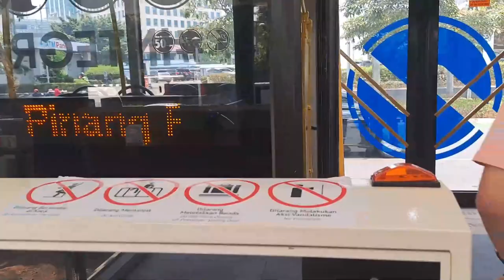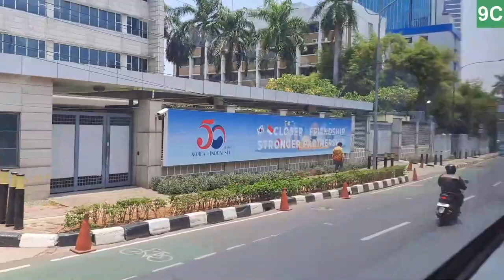Scania ASMR | Transjakarta 9C Ride from Senayan to BNN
Audio wise you get clear/audible announcements and the CNG engine sound

Timestamps:
0:24 Leaving Bundaran Senayan
1:36 GBK
3:49 Navigating Semanggi Interchange
6:18 Gatot Subroto LIPI
7:54 Gatot Subroto Jamsostek
11:04 Kuningan Barat
12:30 Tegal Parang
16:41 Pancoran Tugu
18:24 Tebet Ecopark II
19:46 Cikoko St Cawang
21:11 Cawang Ciliwung
23:02 BNN LRT